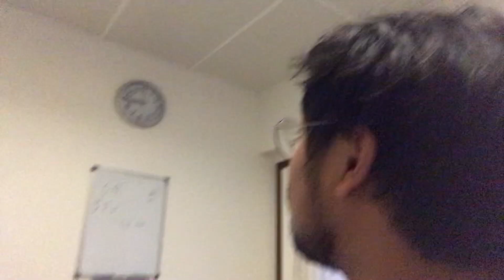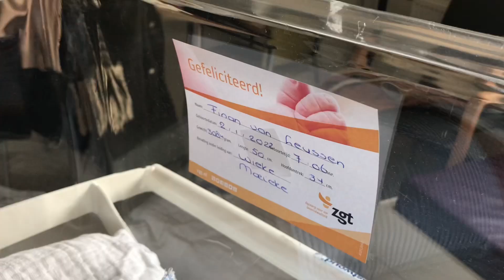EERSTE 24 UUR MET BABY FINAN 👶 | Ziekenhuis vlog 🏥 | Het leven van Samuël & Marieke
Hallooo allemaal! In deze video zie je de eerste 24 uur van ons gezin van 3! Wat een rollercoaster is dit zeg! We zijn super blij en gelukkig: daar gaat het om! Wat vonden jullie van deze video?

Super leuk dat je naar deze video hebt gekeken, hopelijk vond je het leuk! Onze excuses voor de slechte beeldkwaliteit, de video is gefilmd met een iPhone :).

Korte informatie over Samuël & Marieke:
Samuël is 22 jaar oud en studeert Docent Muziek. Marieke is 21 jaar oud en studeert Pedagogiek. Samuël en Marieke zijn op 3 januari 2020 getrouwd en wonen in Overijssel. Samen hebben ze een kat genaamd Felix. Op 2 januari 2022 zijn ze trotse ouders geworden van hun zoon genaamd Finan!

Wil je nog meer over ons weten? Stel je vragen gerust in de comments, dan proberen wij ze te beantwoorden!
Byeeeee!